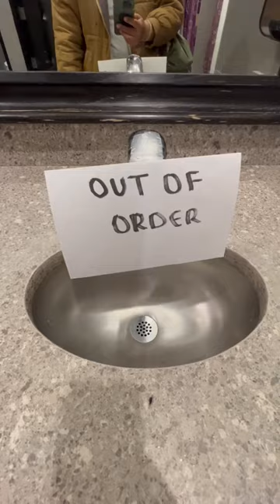When shower days are life